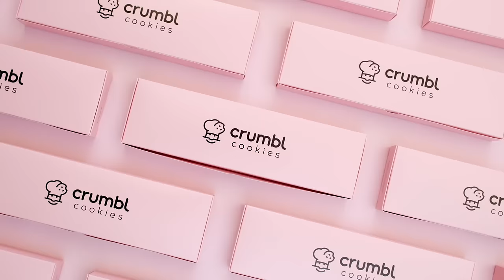Sweet Victory Ad | Crumbl Cookies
Crumbl has a cookie for every sweet victory in life. 🏆

Pick up your pink box here! 📲 crumblcookies.com